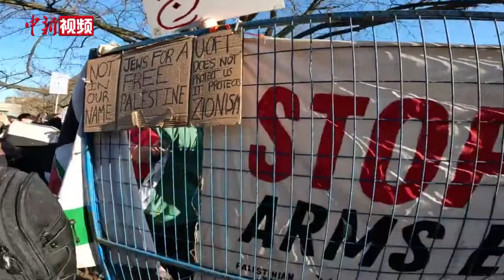抗议者在加拿大多伦多大学搭建帐篷示威 声援巴勒斯坦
当地时间5月2日，加拿大知名高校多伦多大学的校园中心草坪被抗议者突击占领。他们搭起帐篷进行示威，声援巴勒斯坦，呼吁加沙地带停火，并要求校方与那些从“以色列占领巴勒斯坦中获利的公司”切断经济联系。

在4月中旬美国多所大学出现反战抗议浪潮的影响下，加拿大各地已有多所高校的学生及抗议组织从4月下旬以来陆续发起类似的校园示威行动，其中包括麦吉尔大学、不列颠哥伦比亚大学、维多利亚大学，西安大略大学等。多伦多大学成为卷入此次抗议浪潮的最新一所高校。

尽管多伦多大学校方早前已用铁栅栏将中心草坪封锁，但抗议者2日凌晨仍突破围挡物进入草坪，随后“安营扎寨”。当日有不少支持者陆续赶至多伦多大学。抗议者还在草坪周围进行游行示威。

支持巴勒斯坦的抗议组织曾呼吁多伦多大学终止与“在巴勒斯坦被占领土开展活动等的以色列学术机构”的所有合作关系。多伦多大学校长戈特勒稍早前已就此公开回应，拒绝了这一要求。他表示，这一要求与大学长期以来反对学术抵制的立场相矛盾。